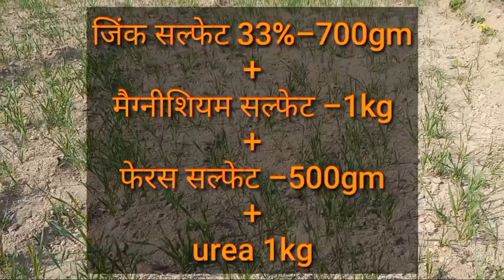गेहूं में पहले पानी पर ध्यान देने वाली खास बाते।CRI stage।khad ki matra।dap।npk